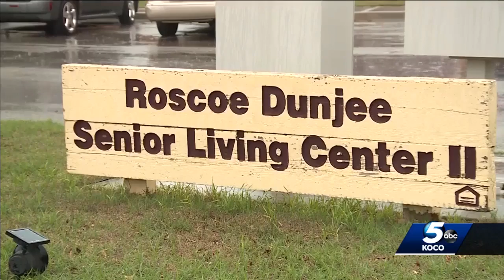Volunteers on horseback deliver groceries to elderly at metro senior living center